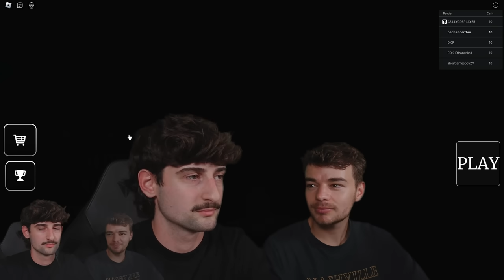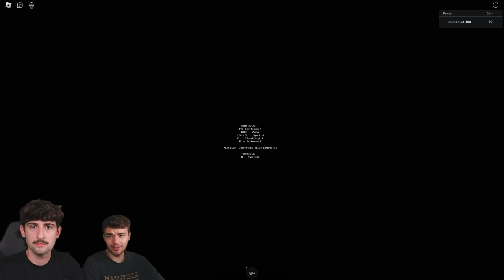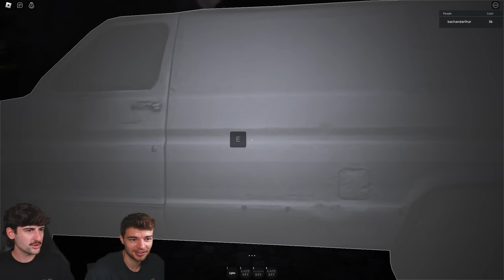roblox horror gone wrong in the hood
enjoy this 1hr masterpiece  of bach and arthur inevitably losing their aura - king

Arthur - @Arthur_Frederick
Our podcast - @BachandArthur